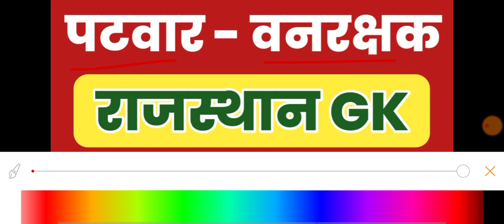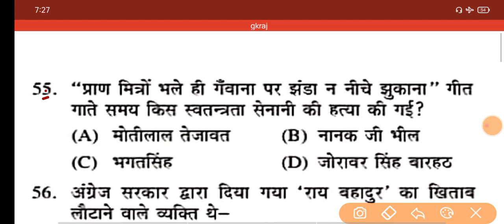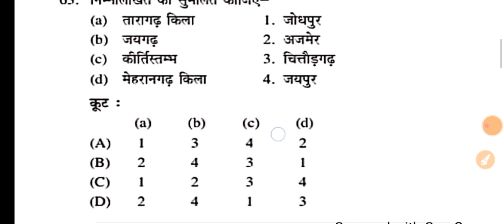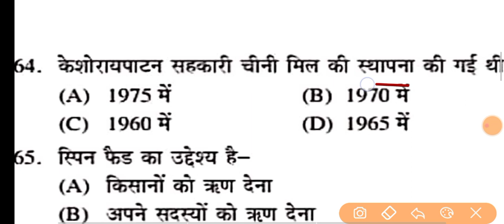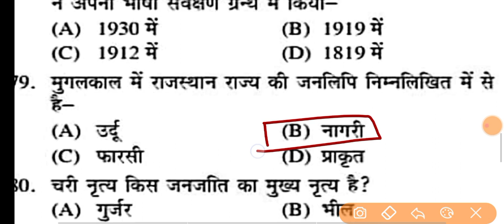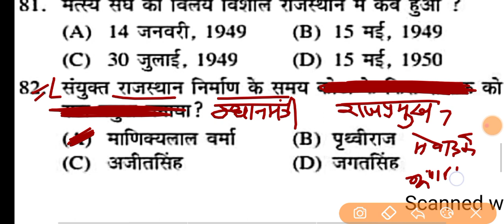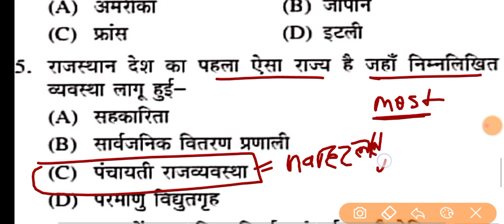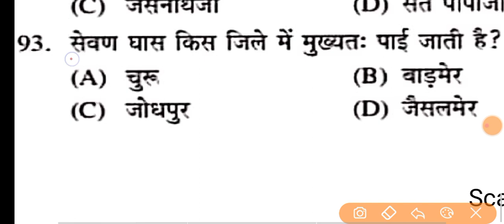राजस्थान सामान्य ज्ञान - पटवारी मॉडल पेपर Rajasthan Patwari Model Paper 2021 // पटवार परीक्षा 2021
पटवारी फुल कोर्स डाउनलोड करें-

सिलेबस पर आधारित classes को पढ़ सकते है जो कि बिल्कुल निशुल्क है!!

Rajasthan Patwari Syllabus 2021 In Hindi Exam Pattern

RSMSSB Patwari Model Paper 2020-21
राजस्थान पटवारी मॉडल पेपर
Rajasthan Patwari Model Paper 2021 In Hindi PDF

Rajasthan Patwari Previous Paper Download Old/Model

Rajasthan Patwari Model Paper 2021 RSMSSB Patwari

Lakshya Patwari Model Papers Complete Questions

rajasthan patwari exam model paper 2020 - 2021 PDF

Patwar 50 Model Test Series 2021 - Utkarsh Classes

Rajasthan Patwari Previous Question Papers Pdf Download

patwari model paper 2021

rajasthan patwari model paper 2020 pdf download

rajasthan gk for patwari 2021
rajasthan gk for patwari utkarsh classes
imporant gk question for rajasthan police
lucent rajasthan current gk
ucent rajasthan gk for competitive exam
rajasthan constitution gk
rajasthan patwari
rajasthan patwari important gk question
rajasthan ldc rajasthan gk questions
patwari exam important questions 2021
rajasthan gk question
rajasthan gk mcq rsmssb questions
most important  in hindi,
rajasthan gk important question
rajasthan gk very important question
lucent rajasthan का निचोड़
rajasthan police online classes
rajasthan lucent gk in hindi
lucent rajasthan gk
lucent rajasthan gk video
rajasthan 1000 gk lucent gk
rajasthan important gk प्रश्न in hindi
lucent,gk lucent rajasthan
lucent rajasthan gk 2020
rajasthan lucent gk,का निचोड़
lucent rajasthan gk question
Patwari 21 Model Paper
Patwari 21 Model Papers
वनरक्षक Gk -2021
 Rajasthan forest Guard Gk
Patwari_hindi_model_paper_rajasthan_classes